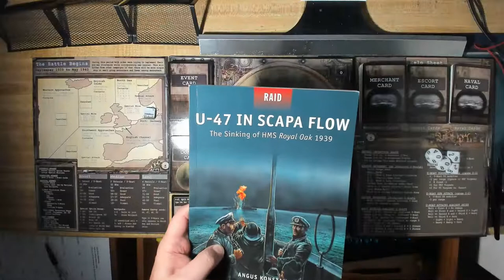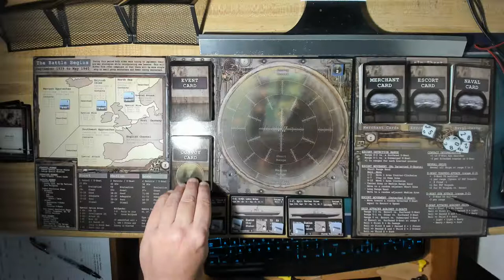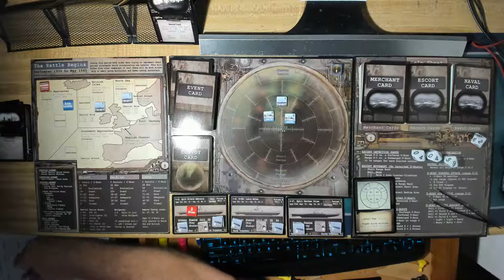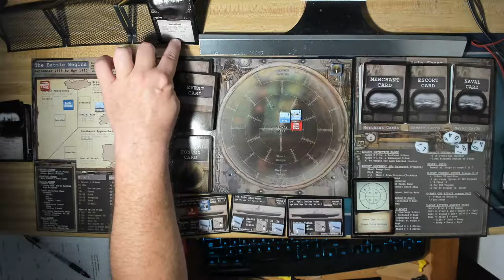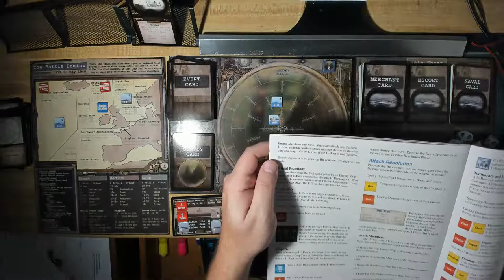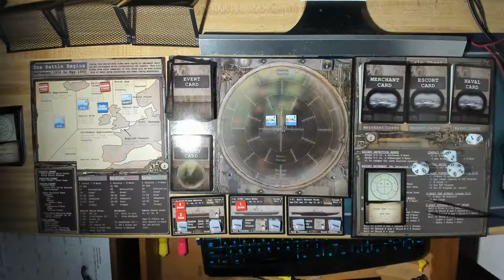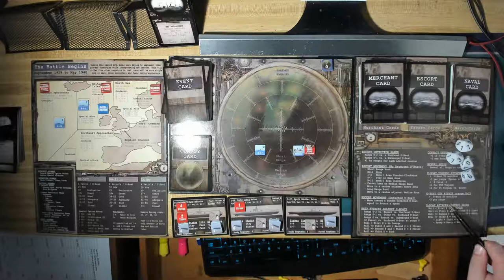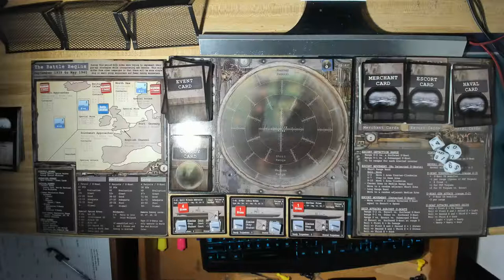WWII (U-Boat) Leader: The Battle Begins 9/39-5/40. Short Patrol.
We continue our DVG Leader history of WWII now going into the Battle of the Atlantic.  We take 3 U-Boats on a short patrol around the British Isles,  the North Sea and the Western Approaches.

Facebook Pages:
Inside Pitch